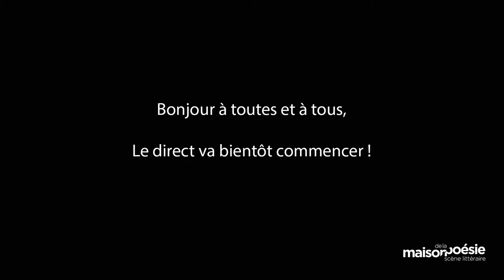MARCEL COHEN - DÉTAILS, II & VILLES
Lecture par Pierre Baux
Rencontre animée par Alexandre Fillon

Lecture & rencontre

Villes réunit les trois premiers textes de Marcel Cohen. Parus distinctement, ils avaient en commun d’avoir comme fil conducteur un lieu, que l’auteur s’appropriait aussi bien par la description « journalistique » que par la rêverie - prémices à ce qui suivra.

Dans une entreprise littéraire débutée au début des années 2000, Marcel Cohen s’est attaché à rapporter des « faits » qui, assemblées en patchwork, révèlent l’itinéraire d’un homme, les tours et détours de sa pensée. Les Détails poursuivent et prolongent ce travail où le narrateur se livre à une observation méditative de l’existence et de notre temps à partir de l’infinitésimal, du minuscule.

À lire – aux éditions Gallimard : Marcel Cohen, Détails, II. Suite et fin et Villes, 2021.